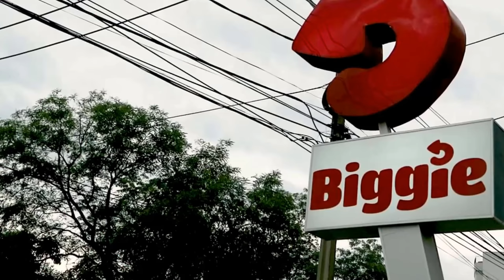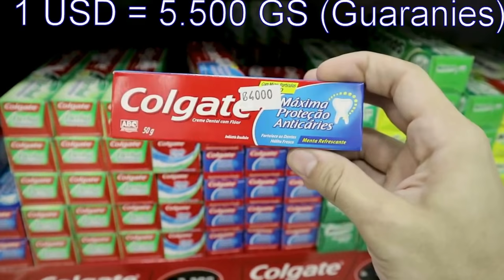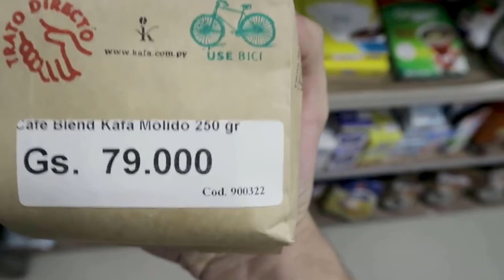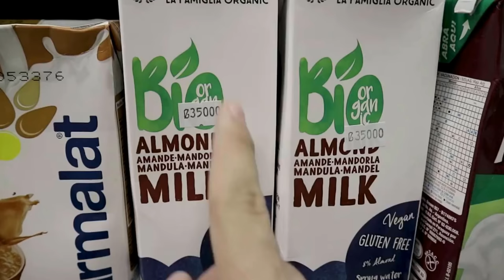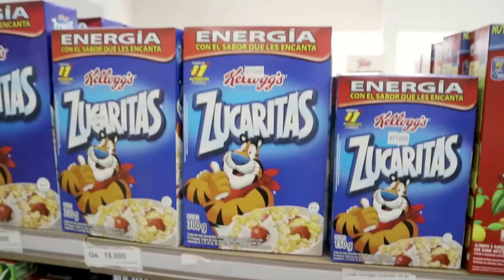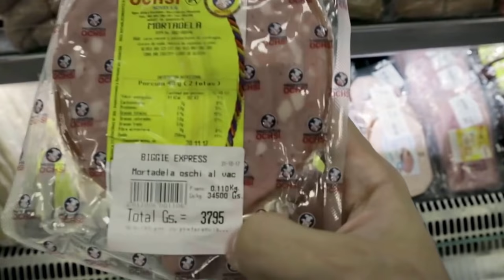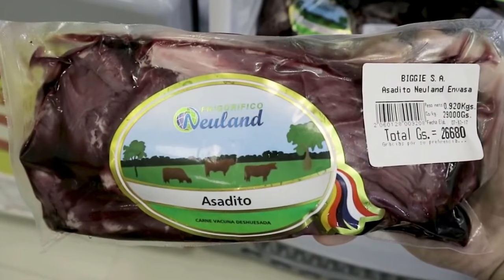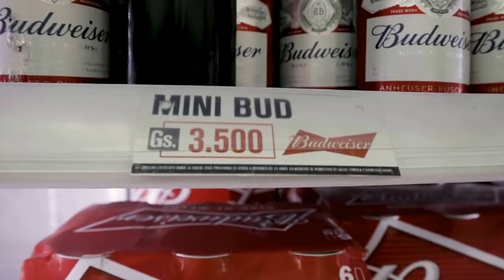ceny w sklepach spożywczych Paragwaj - Lebensmittel kaufen kosten Paraguay